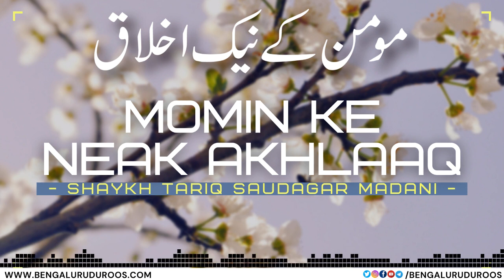Momin Ke Neyk Akhlaaq | Shaykh Tariq Saudagar Madani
This clip is taken from the lecture:
Husn-e Akhlaaq Par Ek Jaame Aayat